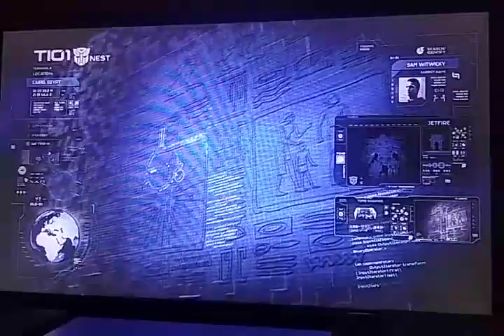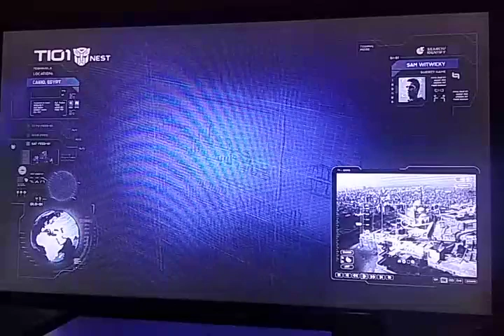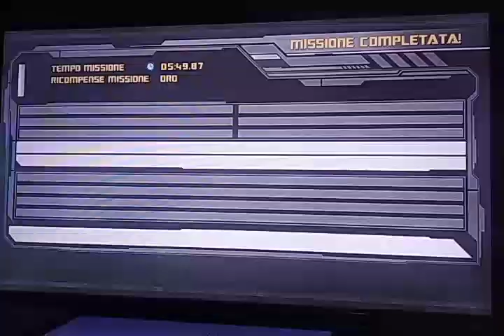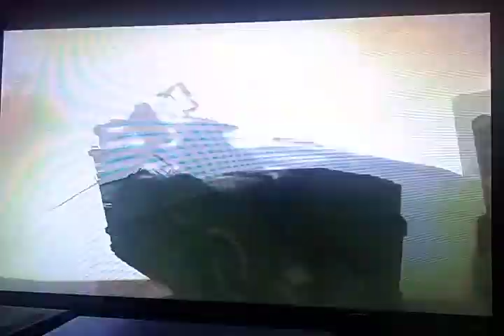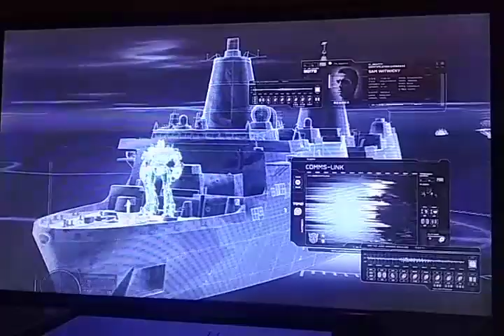Transformers 2 la battaglia finale campagna autobot finale